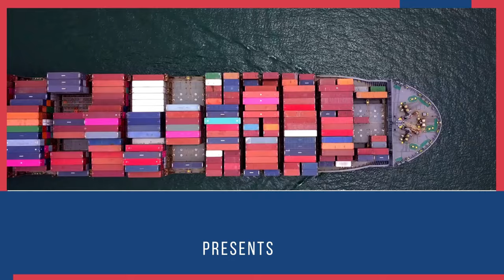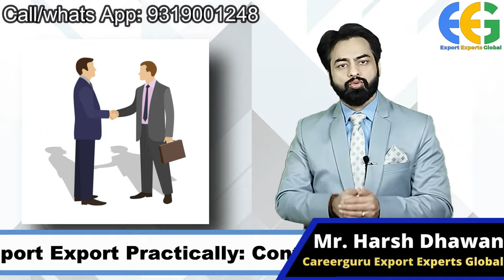How to start Import? What are the Advantages and Disadvantages of Import?.